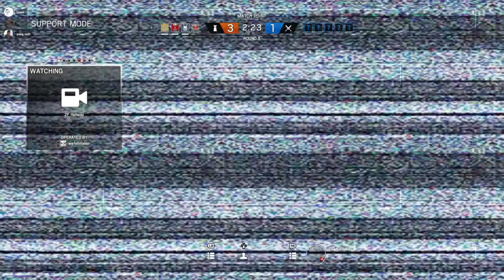Games_04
Some more funny/neato moments built up over the past while playing games with the boys